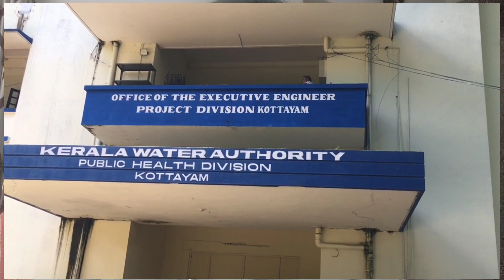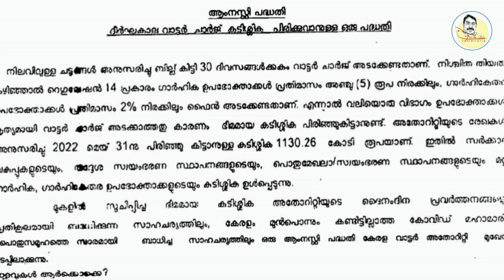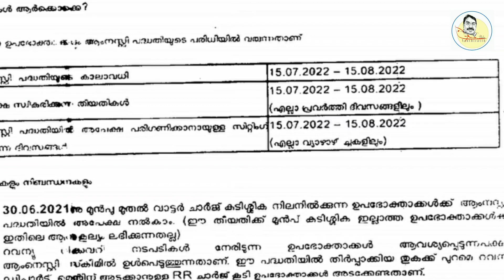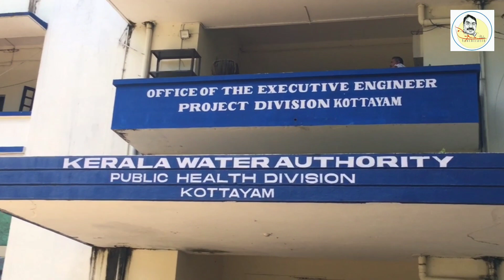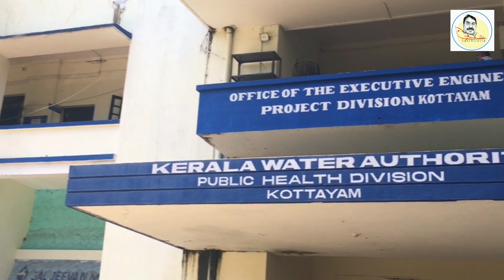വൻ ഇളവുകൾ നൽകുന്നു വാട്ടർ അതോറിറ്റി 15.8.2022 വരെ HUGE DISCOUNTS IS GIVEN KWA TILL 15.08.2022 ONLY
ഇതുവരെയും നൽകാത്ത ആനുകൂല്യങ്ങളുമായി കേരള വാട്ടർ അതോറിറ്റി വീഡിയോ മുഴുവനും കാണുക
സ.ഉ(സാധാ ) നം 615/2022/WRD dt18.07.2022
അപേക്ഷ സ്വീകരിക്കുന്ന തീയതി എല്ലാ പ്രവർത്തി ദിവസങ്ങളിലും അതാത് പ്രദേശത്ത് വാട്ടർ അതോറിറ്റി ആഫിസിൽ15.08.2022 വരെ മാത്രം.
എല്ലാ വ്യാഴാഴ്ച കളിലും തീർപ്പാക്കാൻ .
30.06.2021 ന് മുൻമ്പ് മുതൽ ചാർജ് കുടിശ്ശിക നിലനിൽക്കുന്ന ഉപഭോക്താക്കൾക്ക് ഈ പദ്ധതിയിൽ അപേക്ഷിക്കാം
കാൻസർ,അവയവമാറ്റ ശസ്ത്രക്രിയ,
ഡയാലിസിസ് നടത്തുന്നവർ,
മാനസിക വെല്ലുവിളി നേരിടുന്ന കുട്ടികൾ എന്നിവരുള്ള കുടുംബങ്ങൾക്ക് ആനുകൂലങ്ങൾ
സന്തോഷ് ഫിലിപ്പ് നന്തിക്കാട്ട്